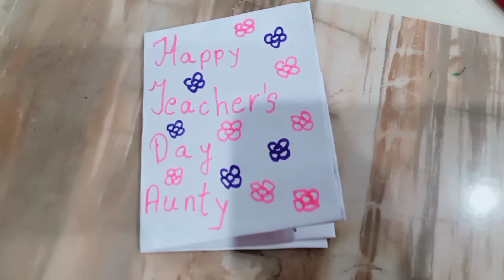teacher's day paper craft made by me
Hello everyone
My name is Kangana Kakkar , I upload gameplay , drawings and more .